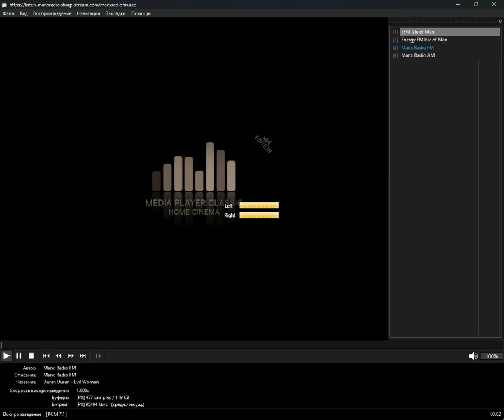+merged+ - manx (Media Player Classic Home Cinema) (22.10.2024)